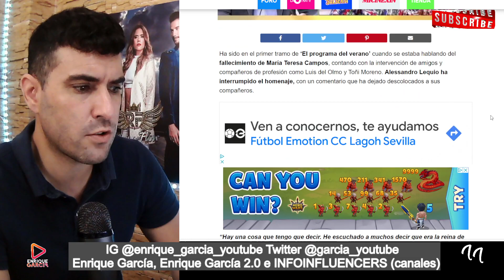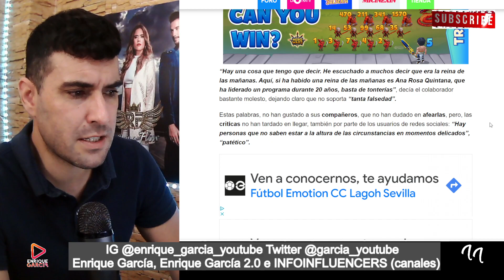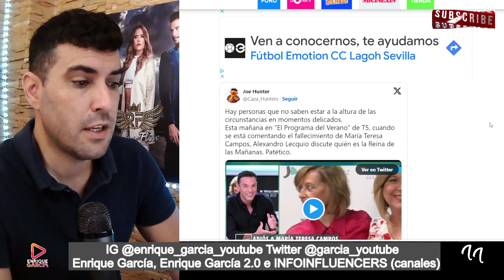DESAFORTUNADO COMENTARIO de Alessandro Lequio con María Teresa Campos por Ana Rosa Quinatana